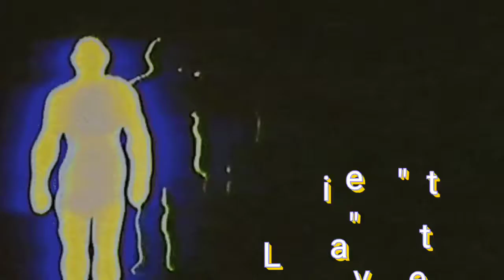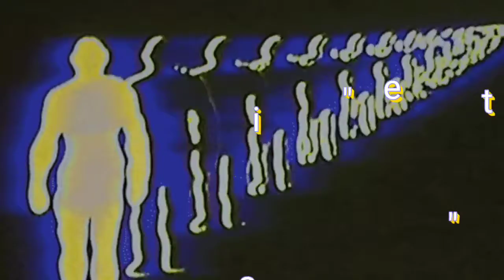*free* playboi carti x oneswvsh "Levitate"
You can use as non-profit just add "prod. KENNY" to whatever you use it with. $100 to buy. $20 to lease. I never use tag in my beats :)

 I'm back guys, dont sleep on me

free type beats with hook,
free type beats instrumental,
free type beats for profit use,
free type beats 2017,
free type beats hard,
50 cent type beats free,
free type beats 6lack,